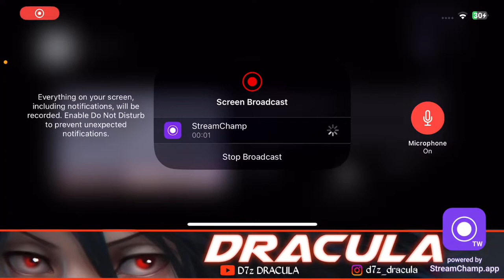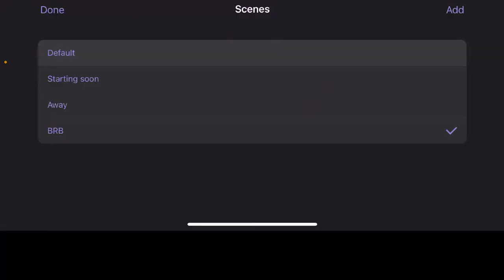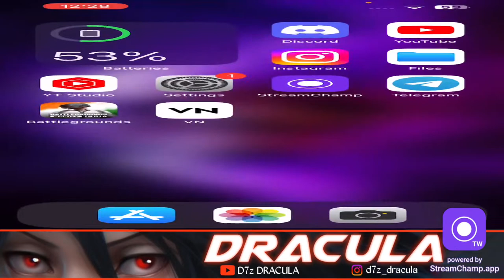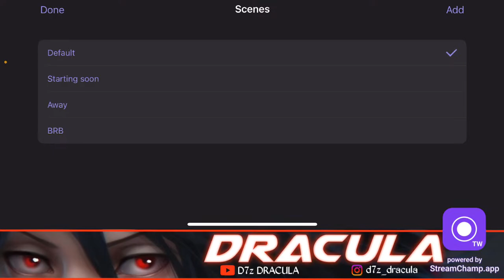നീയാണോടാ ഇവിടത്തെ ഊച്ചാളി ചട്ടമ്പി?..🤣 | Dracula is Live | BGMI Malayalam Live🔥 | D7zDracula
Device     : IPhone 13
Playstyle : 5 finger+Gyro
Graphics : Smooth Extreme
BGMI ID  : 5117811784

*Respect Moderators.
*Don't Ask Why Got Timed Out.

Other popular games:
PUBG Mobile, Garena Free Fire, Clash Of Clans, Among Us, Call of Duty Mobile, Fall Guys, Call of Duty: Warzone
Grand Theft Auto V, Fortnite, Roblox, Minecraft